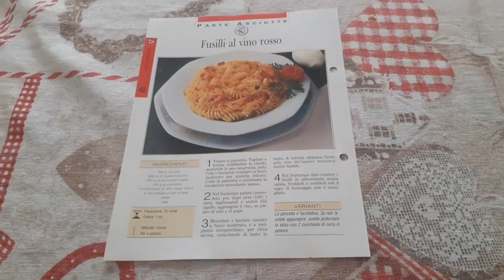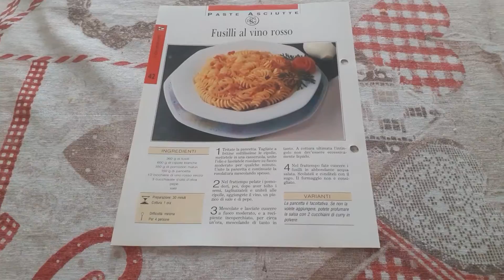Fusilli al vino rosso - Ricetta